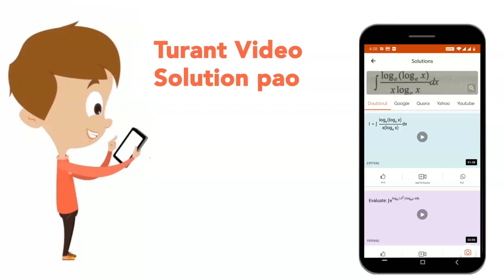Exoskeleton originated from (Eg feathers, nail horn, hoofs) : -